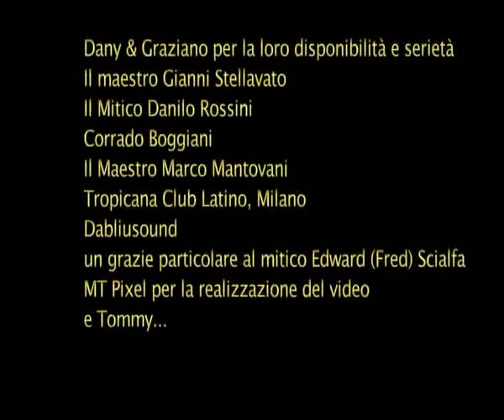Bachata Bachata Bachata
Dopo il successo de "La Felicidad" ecco "Bachata" la prossima numero 1